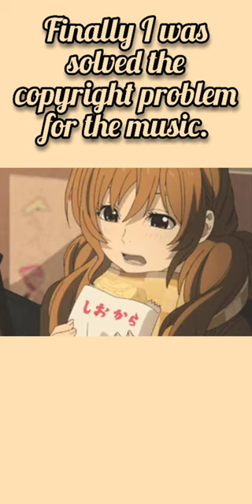MERGE PLANTS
MERGE PLANTS LEVEL 119